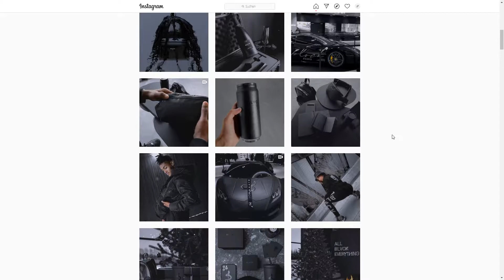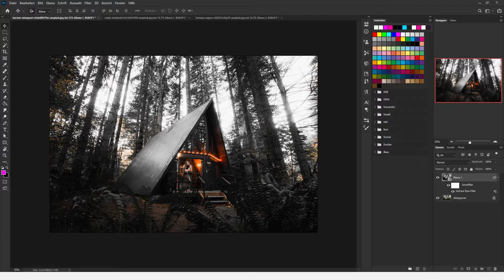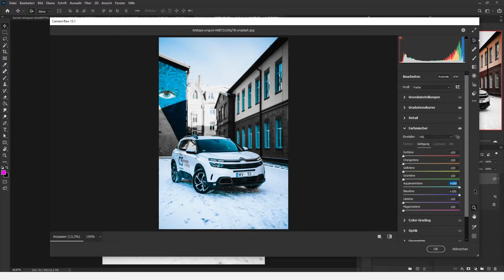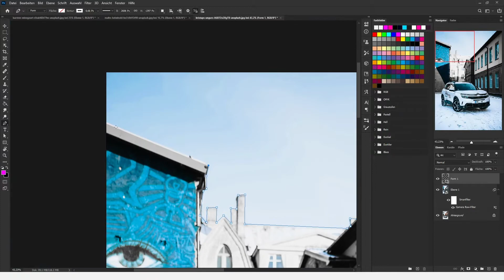BLVCK Effekt + Tricks [deutsch] [Photoshop Tutorial]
Das stylische BLVCK Paris Colorgrading ist ganz einfach nach zu stellen und ich zeige euch darüber hinaus noch ein paar Tricks.